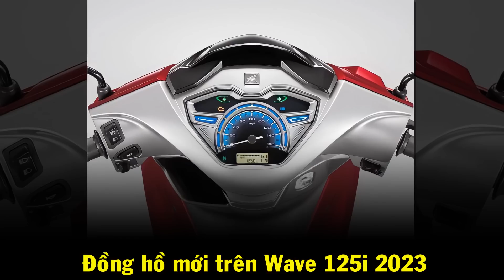Thông tin Future 125 FI 2023 – LỘT X.ÁC hoàn toàn ▶️ Wave 125i 2023 đã ra mắt tại THÁI LAN 🔴 TOP 5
VIDEO: Thông tin Future 125 FI 2023 – LỘT X.ÁC hoàn toàn ▶️ Wave 125i 2023 đã ra mắt tại THÁI LAN 🔴 TOP 5

Xe máy Đại Nam - 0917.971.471
Xe máy Lai Châu - 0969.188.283

Ở lần thay đổi này, Honda Wave 125i 2023 được làm mới khá toàn diện từ kiểu dáng thiết kế đến công nghệ động cơ. Trong đó, diện mạo xe cơ bản vẫn giữ nguyên nét đặc trưng từ các thế hệ trước nhưng được Honda trau chuốt lại phần đầu xe với cụm đèn pha LED mới. Đèn định vị tích hợp với đèn xi-nhan trước tạo hình chữ X tích hợp trên yếm trước cũng được thiết kế mới. Đèn hậu cũng sử dụng công nghệ đèn LED được tạo dáng theo hình chữ X, đồng điệu với cụm đèn trước.
Theo Honda, khung sườn Wave 125i 2023 đã được tinh chỉnh lại giúp gia tăng độ cứng vững nhưng nhẹ hơn mẫu cũ. Hệ thống treo cũng được chỉnh lại giúp xe đạt độ cân bằng tốt hơn. Hộc chứa đồ chính bố trí dưới yên xe thiết kế theo kiểu U-Box với dung tích lên tới 17 lít, có thể chứa được một mũ bảo hiểm cỡ lớn. Bên cạnh đó, bình xăng cũng tăng lên mức 5,4 lít.
Đáng chú ý, đồng hồ hiển thị được thiết kế lại, phân chia từng khu vực chức năng cùng thông tin hiển thị sắc nét đồng thời tạo cảm giác hiện đại, thời trang hơn. Wave 125i 2023 vẫn được trang bị chìa khóa cơ nhưng tích hợp nhiều chế độ như khởi động máy, mở yên xe...
Đặc biệt, xe vẫn dùng động cơ xăng dung tích 125 phân khối, nhưng khác với mẫu cũ đang phân phối tại Việt Nam, động cơ trên Honda Wave 125i 2023 ứng dụng công nghệ Smart Engine, bổ sung hệ thống Piston Oil Jet giúp giảm nhiệt, giảm mài mòn, bền bỉ, kéo dài thời gian sử dụng. Theo thông số nhà sản xuất công bố, động cơ trên Honda Wave 125i 2023 cho mức tiêu hao nhiên liệu chỉ 1,4 lít/100 km.
Tại thị trường Thái Lan, Honda Wave 125i 2023 phân phối chính hãng 2 phiên bản có giá từ 34,1 - 35,5 triệu đồng. Nhiều khả năng trong thời gian tới mẫu xe này sẽ nhập khẩu, phân phối tại Việt Nam thông qua một số đại lý không chính hãng chuyên kinh doanh xe nhập. Trước đó, Wave 125i 2022 có thiết kế, công nghệ tương đồng với Honda Future 125i tại Việt Nam đã được một số đại lý nhập khẩu, mở bán với giá lên đến 80 - 85 triệu đồng.